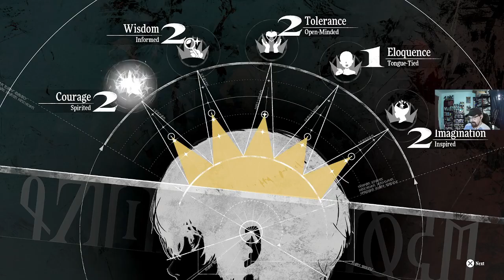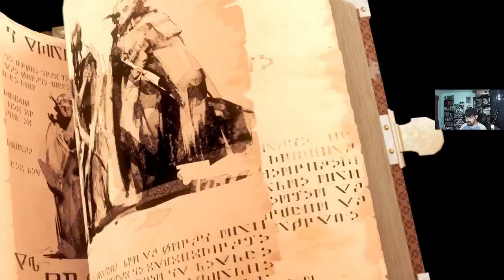Joanna's Secret! Metaphor Re: Fantazio Playthrough Part 13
Welcome to my Playthrough of Metaphor Re: Fantazio! I hope you enjoy!